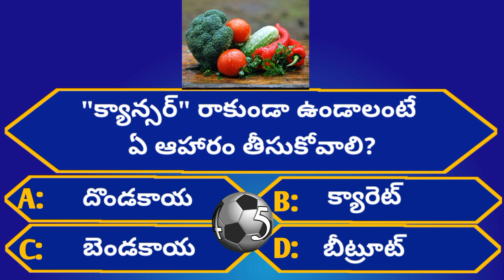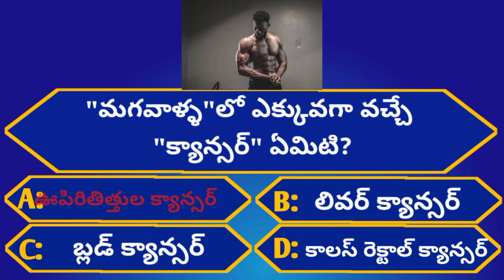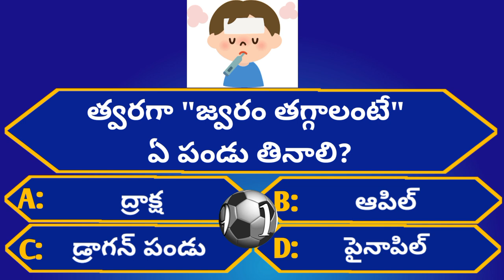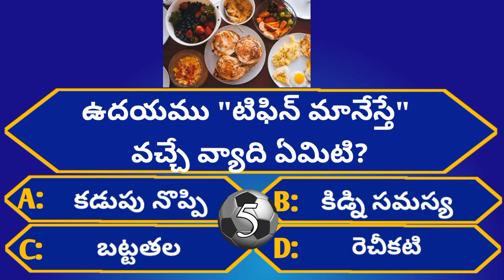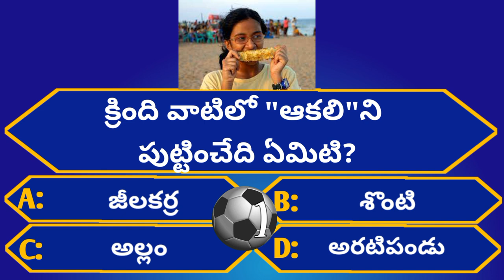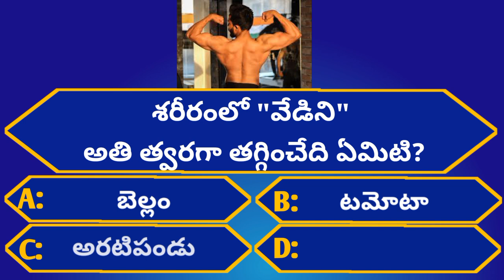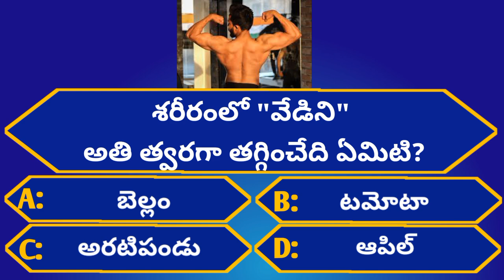Intresting Health GK Questions|Unknown Facts|Episode-66